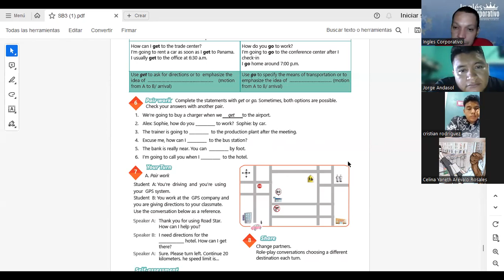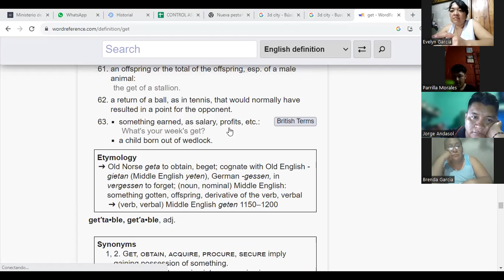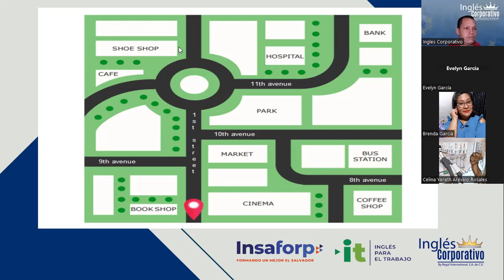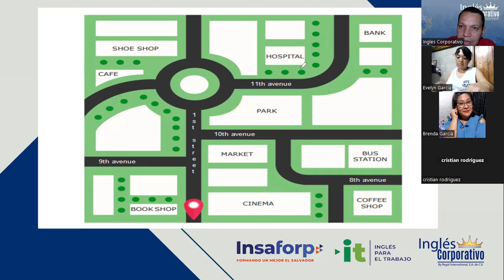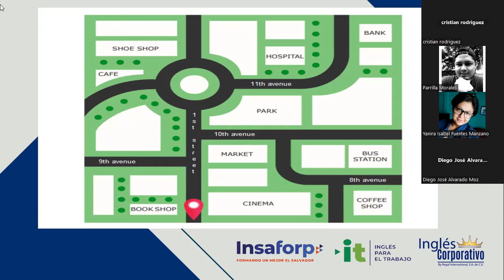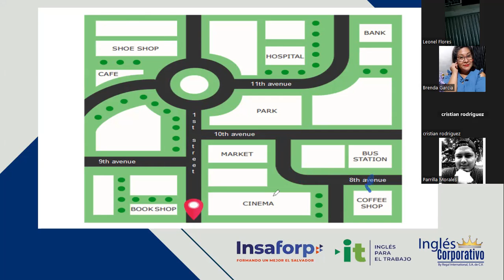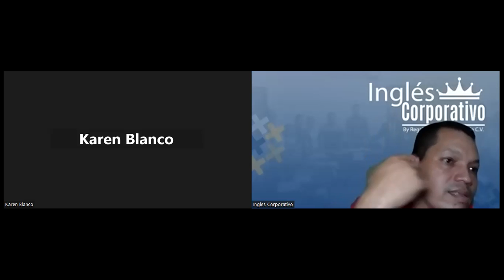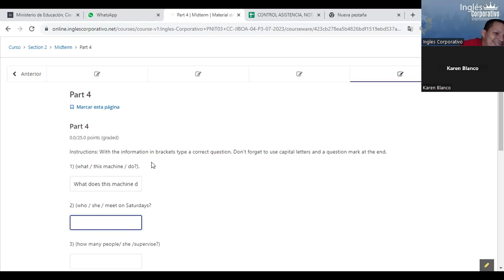SESSION 19: 11-08-2023- 29750-8048-0113/2023-NAJARRO – HOW TO USE GET AND GO PART 2